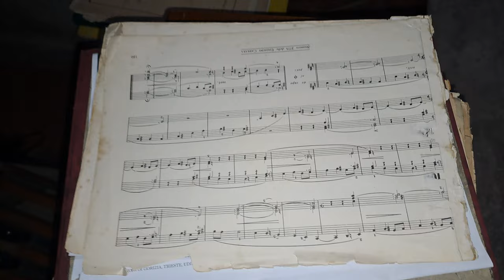2024-01-04 (I) TERE, cerkev Sv. Blaža šk